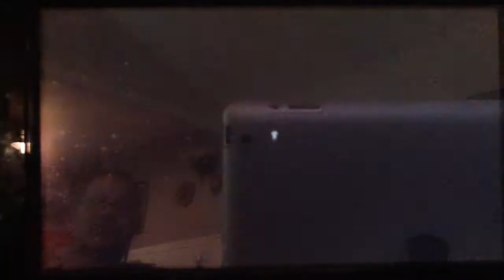Skylanders Spyro's Adventure Chapter 11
Chapter 11 - Falling Forest